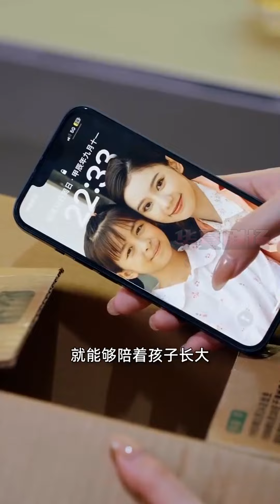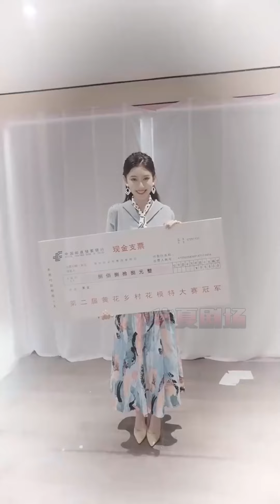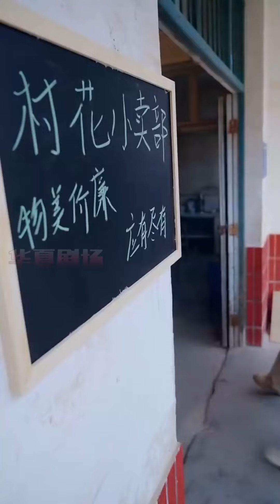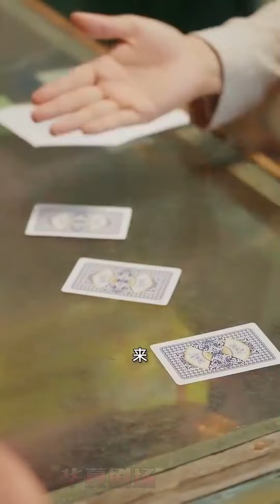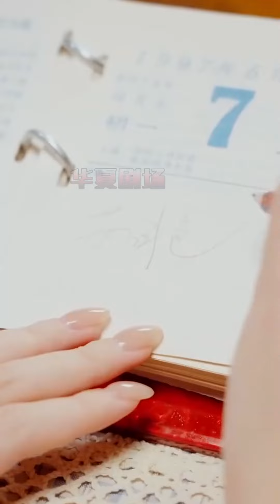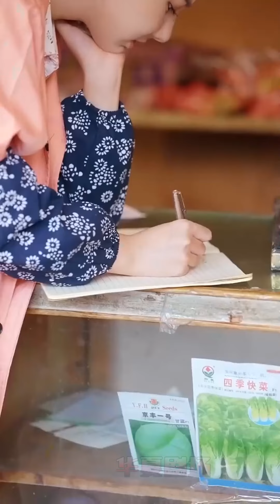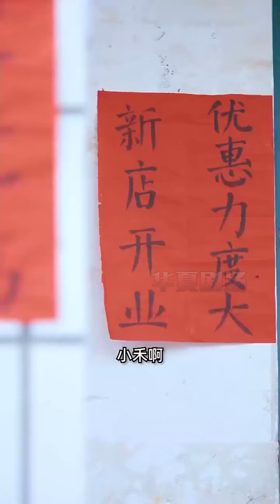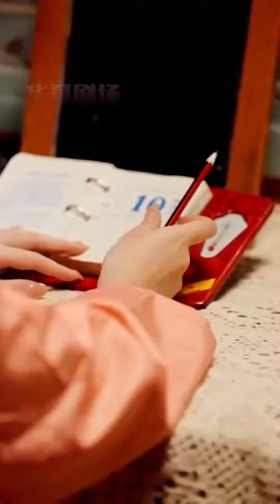《村花綻放重啟人生》都市爱情